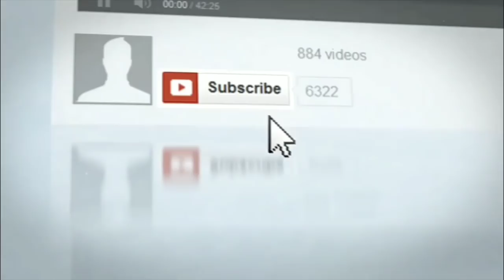విండీస్‌ క్రికెటర్లు అంతర్జాతీయ కెరీర్‌లో కొనసాగుతున్నారు అంటే భారత బోర్డు పుణ్యమే - డ్వేన్ బ్రేవో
నాలుగేళ్ల క్రితం భారత్ పర్యటనకు వచ్చిన వెస్టిండీస్ క్రికెట్ జట్టు సిరీస్‌ను అర్థాంతరంగా ముగించుకుని స్వదేశానికి పయనమైన సంగతి తెలిసిందే. భారత్‌తో నాలుగు వన్డేల జరిగిన తర్వాత ఐదో వన్డే ఆడే క్రమంలో ఆ జట్టు పర్యటన నుంచి స్వస్తి పలికింది. వెస్టిండీస్ క్రికెట్ బోర్డుతో ఆ దేశ క్రికెటర్లకు కాంట్రాక్ట్ విషయంలో విభేదాలు నెలకొనడంతో భారత పర్యటన అర్ధాంతరంగా ముగిసింది. అయితే అప్పుడు చోటు చేసుకున్న పరిస్థితులను తాజాగా ఆ దేశ్ క్రికెటర్ డ్వేన్ బ్రేవో గుర్తు చేసుకున్నాడు. ఆ సమయంలో తమ క్రికెట్ బోర్డుతో నెలకొన్న విభేదాల కారణంగా తాము పెద్ద మొత్తంలో నగదును కోల్పోయిన పరిస్థితే వస్తే, అందుకు బీసీసీఐ నుంచి ఊహించని మద్దతు లభించిందని తెలిపాడు. ' మేము భారత్ పర్యటనకు వచ్చేటప్పటికే మా బోర్డుతో విభేదాలు తారాస్థాయికి చేరాయి. దీంతో భారత్‌లో మేము అడుగుపెట్టిన తర్వాత మా కాంట్రాక్ట్‌లపై విండీస్ బోర్డు నిర్ణయం తీసుకుంది. దీంతో మేము వన్డే సిరీస్ ఆరంభానికి ముందే స్వదేశానికి వెళ్లిపోవాలని అనుకున్నాం.
అసలు ఐదు వన్డేల సిరీస్ జరుగుతుందా అనేది కూడా అనుమానమే' అని బ్రావో అన్నాడు. 'మా ఆటగాళ్లు ఎవరూ మ్యాచ్‌లు ఆడటానికి సుముఖంగా లేరు. ఈ విషయం అప్పటి బీసీసీఐ చీఫ్ ఎన్ శ్రీనివాసన్ వరకూ వెళ్లింది. ఆ క్రమంలోనే ఆయన నన్ను పిలిచి మాట్లాడారు.